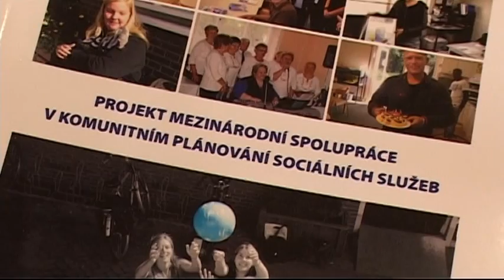Kraj 31.1.2012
Nedostatečné financování sociálních služeb se projednávalo také v Otrokovicích / Obyvatelé Zlínského kraje zůstávají věrní svému rodišti / Projekt Velehrad 2013 má speciální webové stránky / Zlínský kraj už podesáté ocení úspěšné sportovce